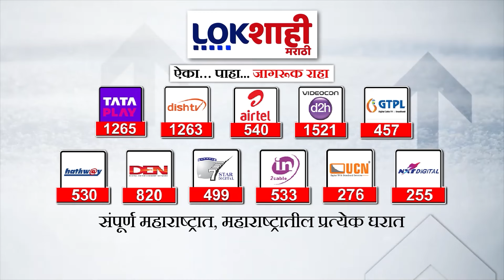Headlines | सकाळी 11.30 च्या हेडलाईन्स | 23 May 2024 | Lokshahi Marathi Headlines | Marathi News